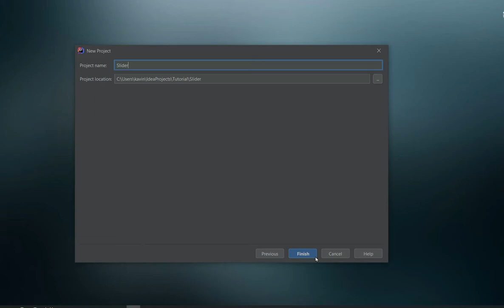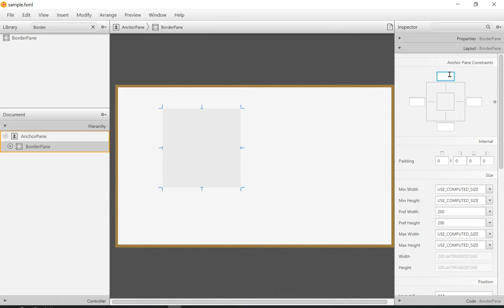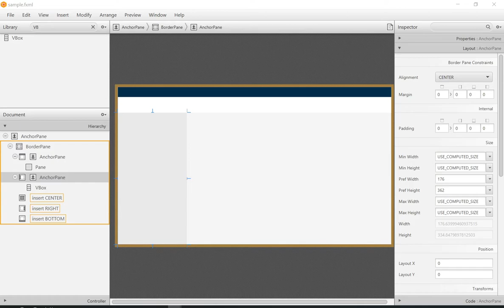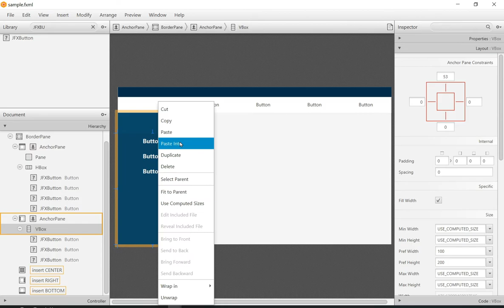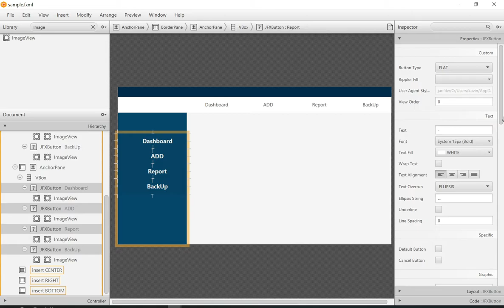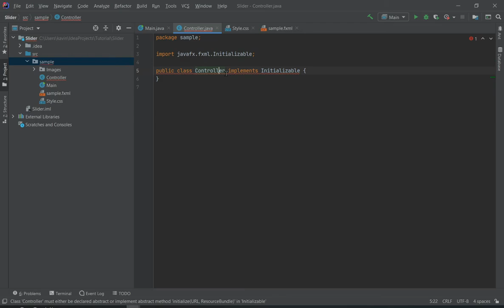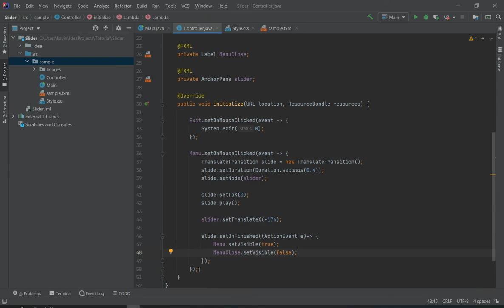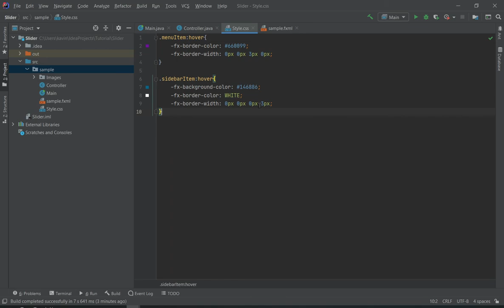How to Create JavaFX slider navigation and button hover effect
This video I'm going to show you how to create sidebar navigation & button hover effect like bootstrap navbar.

Java Programming, Java Tutorials, Java UI Design, JavaFX FXML Basics, JavaFX, Scene Builder, JavaFX Netbeans, JavaFX IntelliJ, php basic, php UI design, C# basic, C# UI design, PhpStrom, Visual Studio